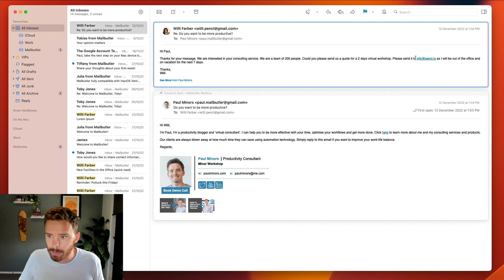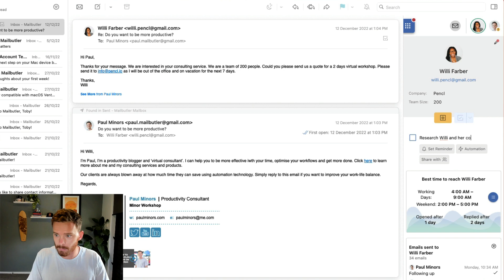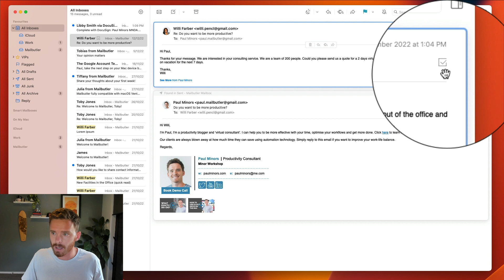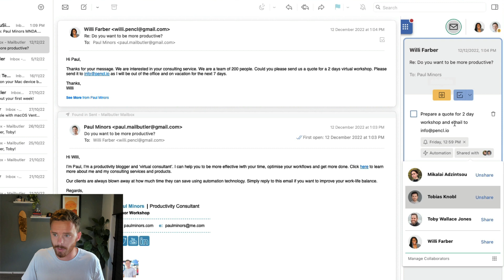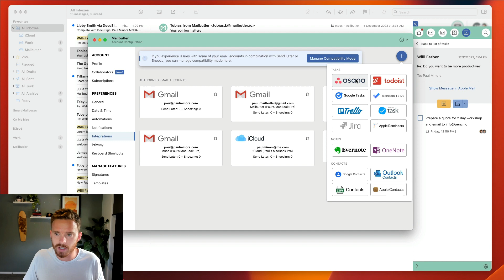Creating tasks with Mailbutler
Paul Minors introduces you to tasks in email and shows you some of the best practices when using email tasks to organize your to-dos. Learn how to make follow-up tasks, QuickTasks, and more. Paul is using Apple Mail, but using Outlook for task management works the same! Mailbutler is a Gmail, Apple Mail and Outlook add-in for task management that helps to make to-do management easy.

Mailbutler makes your inbox smarter. It provides a wealth of new features that expand your inbox and help you to stay productive and improve your customer relationships. Mailbutler's features include:

• Smart Send Later: Smart scheduling functionality to help you optimize your email delivery times.
• Recipient Optimized Scheduling: Suggests the best time for you to send an email to maximize your chances of it being opened.
• Email Tracking: Find out when, where, and how often your email or link was opened. For those using iCloud or IMAP email addresses, see exactly who has opened your email when you send a message to multiple recipients.
• Snooze: Snooze less important emails temporarily and they’ll reappear at a time of your choosing.
• Contacts: Get essential insights into your contacts to maintain peak customer communication.
• Signatures: Beautiful and professional email signatures with extensive creative control.
• Templates: Craft message templates to increase productivity and efficiency.
• Tasks: Always remember to take action. Attach tasks to your contacts and emails and keep your to-dos organized.
• Notes: Never forget anything again. Add notes to your contacts and emails so you never forget any important information.
• Collaborators: Be consistent. Share contacts, notes, tasks, signatures, templates and more with your team members.
• Email Tags: Add tags to emails, contacts, templates, signatures, notes and tasks in Outlook, Gmail and Apple Mail to quickly organize your inbox.

Why Mailbutler?

• We’re constantly upgrading and revamping features based on customer feedback
• Mailbutler integrates directly and easily into your Apple Mail, Gmail, or Outlook email client
• Cross-platform functionality means if other members of your team are using other email clients, Mailbutler still works perfectly
• All your messages are secure and never accessed or read by Mailbutler
• Our dedicated customer support team responds to all queries within 24 hours

Testimonials

“Without a doubt, I recommend Mailbutler. It’s revolutionized my inbox.” Hollie Barac, Accountability and Productivity Partner
“Mailbutler’s support feels personal and it’s what sets them apart from so many other companies.” Craig Bowman, President of Common Ground Consulting
“With Email Tracking I can focus my energy on serving clients instead of chasing emails.” Charlene Brown, Owner of Bklyn Custom Designs

Got questions?

Head to our Support Center for detailed help on using Mailbutler

00:00 Introduction
00:11 Creating an email task
00:40 Setting a reminder
00:48 Creating tasks on contacts
01:16 Follow-up tasks
02:02 Automating follow-up tasks
02:32 Collaborating on tasks
03:02 Tasks overview
03:32 Mailbutler tasks integrations
04:00 Outro

email tasks, tasks in email, follow-up task, using outlook for task management, outlook add ins for task management, outlook add on for task management, task plugin for outlook